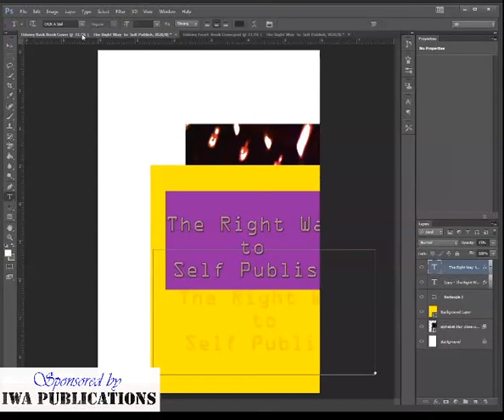How to Become an Independent Publisher [Demo]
PUBLISH LIKE THE PROFESSIONALS!

· Adobe InDesign - Format your book's interior without the hassle of readjusting your page numbers and paragraphs. Create a manageable table of contents. Free 7-day download link included.

· Adobe Photoshop - Design a professional-looking book cover without paying an artist hundreds of dollars. Free 7-day download included.

· HTML Coding - Learn basic computer coding language so that you can better manage your website and format ebooks.

· Kindle Direct Publishing (KDP) - Go through a step-by-step process on publishing your paperback and ebook on one of the most popular independent publishing platforms. Sell your book on Amazon!

· Xlibris Publishing - Explore Xlibris' website to discover if it's the right independent publishing platform for you.

· Lulu - Explore Lulu's website to discover whether or not it's the right independent publishing platform for you.

· Copyright Registration – Learn about protecting you and your clients' published works and registering them to the Library of Congress.

· Ebook Publishing - Learn how to format your manuscript for ebook publication on Word. Also, learn how to format and save your manuscript as an .epub document on Google docs.

· Audio Book Publishing - Learn about publishing your book on audio.

· Facebook/Instagram/Twitter - Get an idea about how you can use social media to promote your books and/or publishing business.

· Wordpress - Discover what you need to know about creating a website through Wordpress.

· Yolasite - Learn how to create a website for free in less than 15 minutes!

· Plan Your Book Tour - Learn how to organize a book signing tour, write a press release, a bio, a 30-second sales pitch, and manage your book inventory.